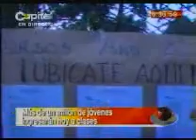Cerca de 1 millón de estudiantes en clase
Cerca de 1 millón de estudiantes regresaron a clase en la capital. Se organizaron cupos y distribución para clases.